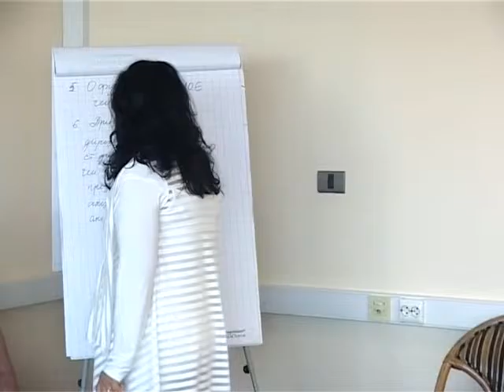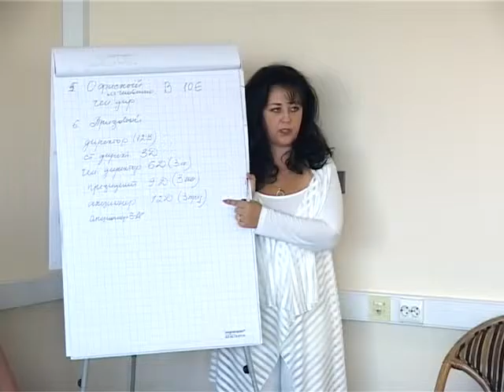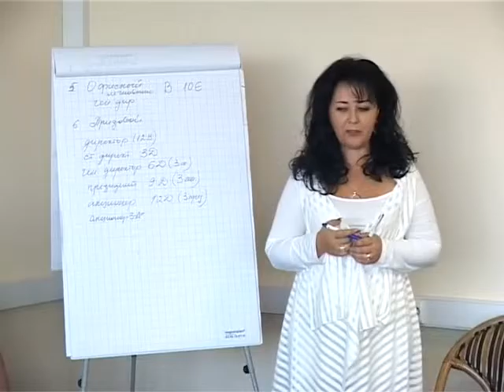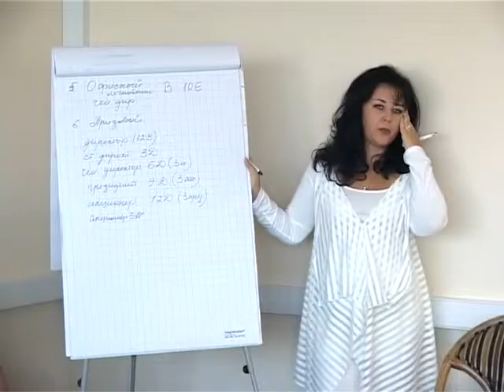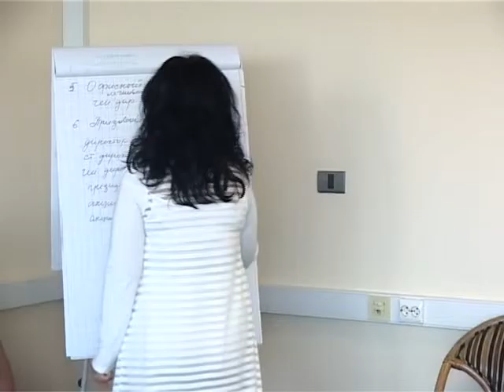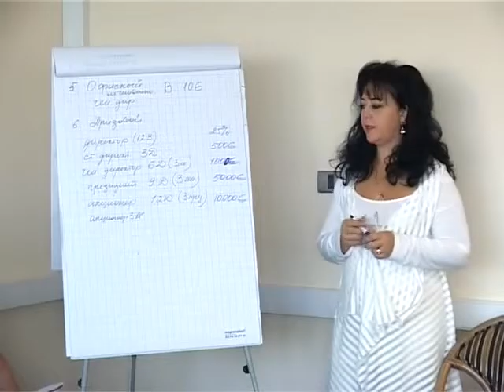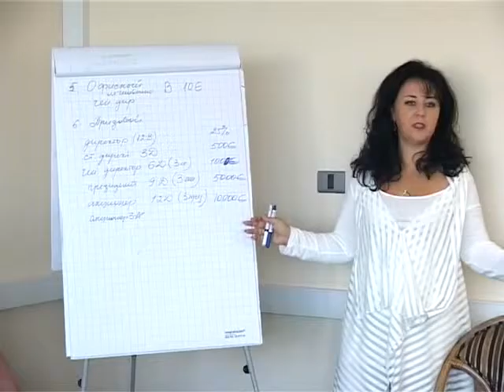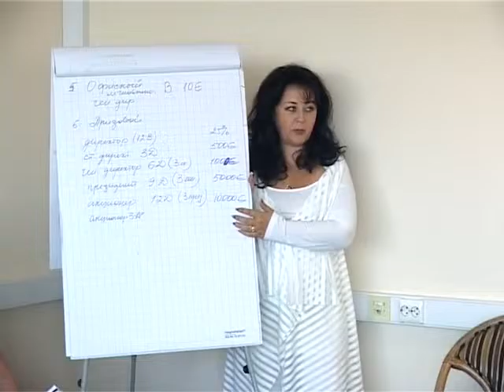8 Презентация компании